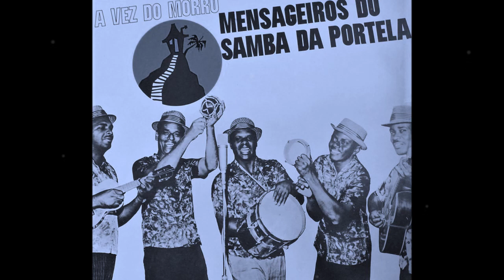Mensageiros do Samba da Portela - Pout Pourri em Homenagem à Velha Guarda - ano de 1964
Mensageiros do Samba da Portela - Pout Pourri em Homenagem à Velha Guarda.
COM QUE ROUPA - Noel Rosa; SE VOCÊ JURAR - Ismael Silva, Nilton Bastos, Francisco Alves; O ORVALHO VEM CAINDO - Noel Rosa, Kid Pepe; LEVA MEU SAMBA - Ataulfo Alves - IMPLORAR - Kid Pepe, Germano Augusto, João Gaspar.
luciano hortencio.